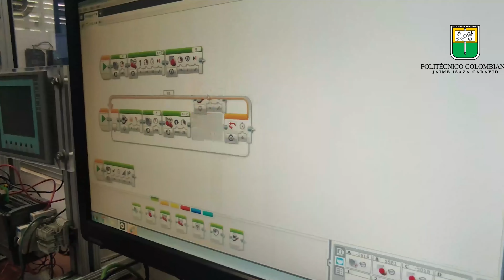El hogar de las oportunidades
Nuestro Poli es el un espacio único e increíble para cultivar el saber de las generaciones